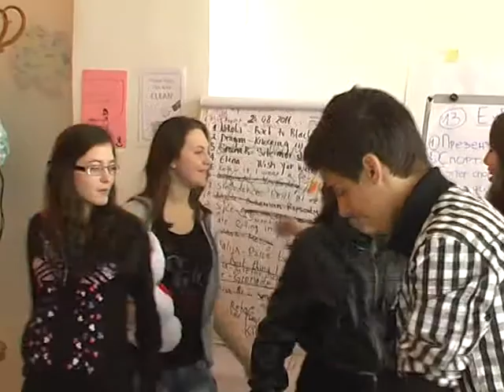EXTRA TEEN HAPPY BIRTHDAY MARIJA ATANASOVA 13